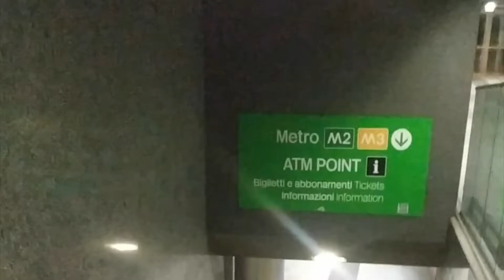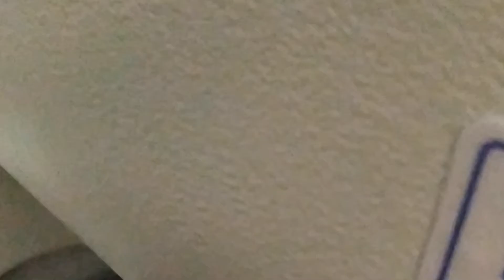Coronavirus: lockdown in Milan and people escape - کرونا در میلان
Milan in Coronavirus time
کرونا در میلان